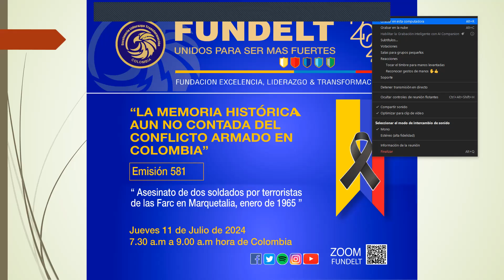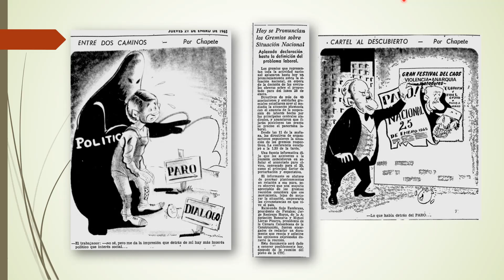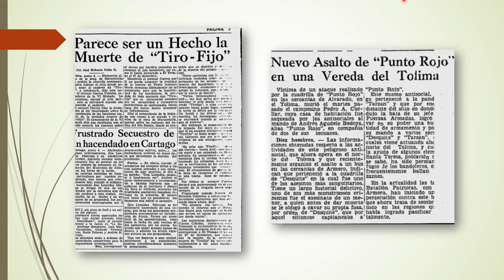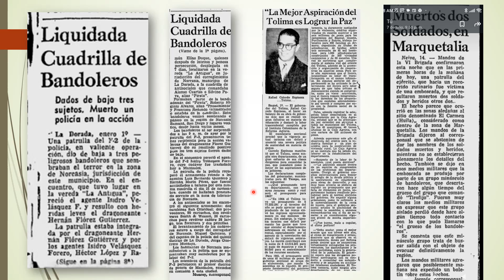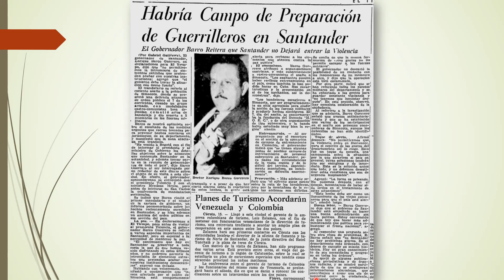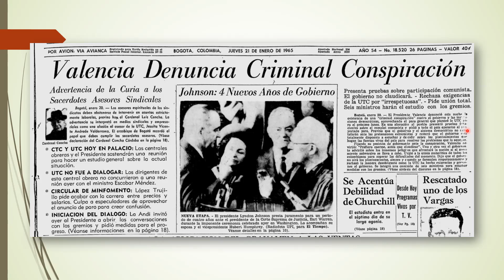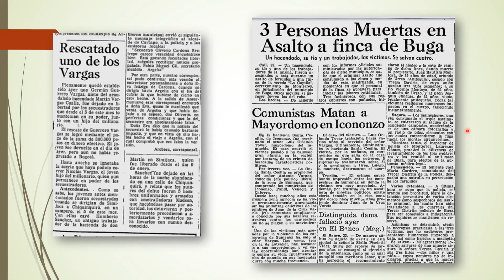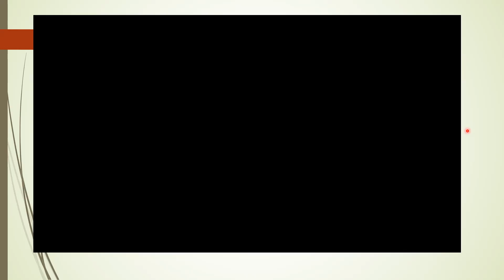Farc asesinaron dos soldados en Marquetalia. Complejo contexto geopolítico colombiano enero de 1965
En este episodio los coroneles Ramiro Saldaña Amézquita, Iván González Urán, Eugenio Alarcón Corredor, Vicencio Ortiz Cadena y Luis Alberto Villamarín Pulido, analizan las connotaciones y consecuencias geopolíticas, estratégicas, políticas e históricas, cuando las Farc asesinaron dos soldados en Marquetalia, en medio de un complejo contexto geopolítico colombiano escenificado en el país para enero de 1965